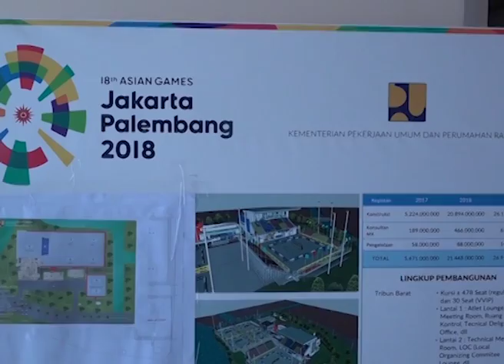DPR RI - INFRASTRUKTUR ASIAN GAMES 2018 SESUAI HARAPAN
NARSUM : H.A. BAKRI / Anggota Komisi V DPR RI / FPAN / Dapil JAMBI
(THONY)